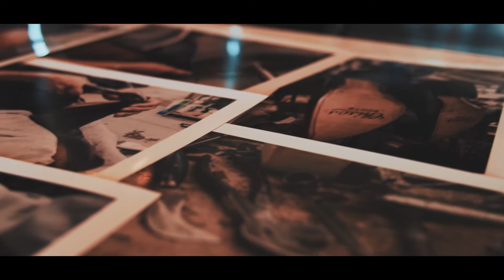Genesis Chapter 1: In the Beginning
Will shares his deep appreciation for those that helped when Chisos was first struggling to move from just a concept to reality.